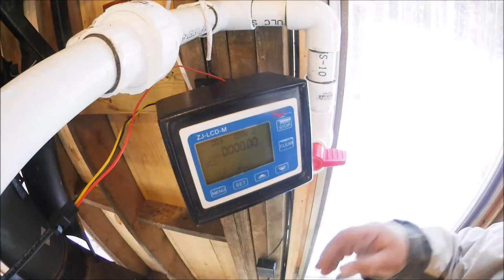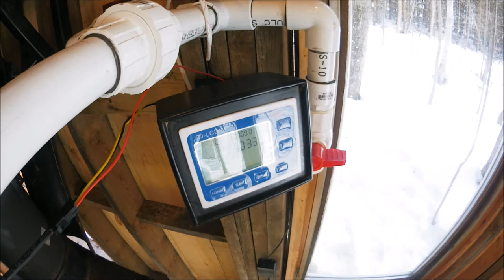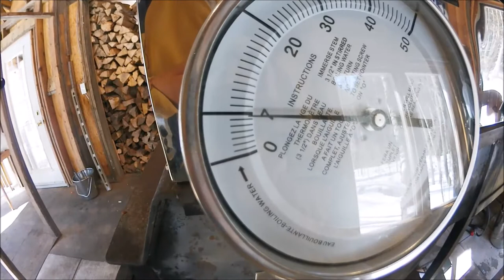From DRIP to BOTTLE - A day making Maple Syrup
A day at Spruce Creek Farm making maple syrup.